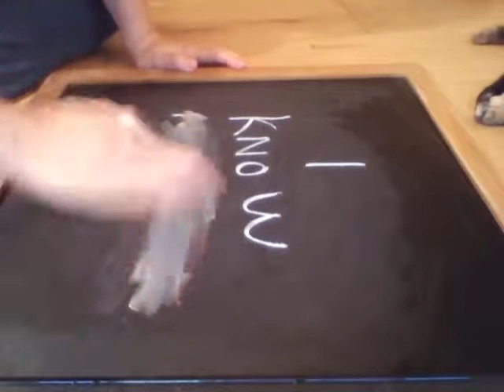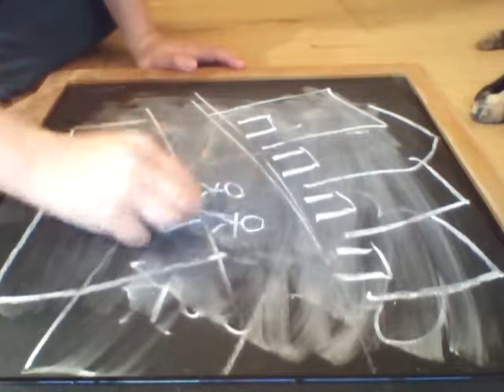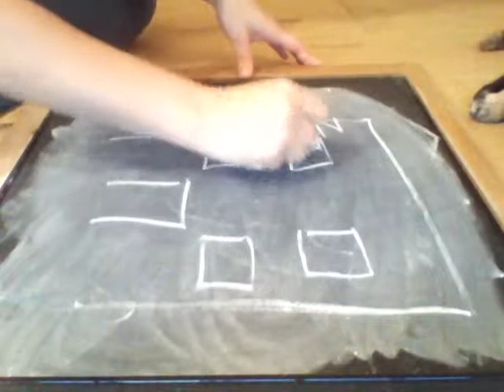I Know Moscow (First Experiment)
Research into using chalk drawings on the floor during my new project - Fold. The drawings need to be projected onto a screen behind for the audience to see. They will get a distorted version, which reflects the ideas of perception, memory and identity in the piece.

This video merges the chalk drawings and memory by recording my memory then illustrating using the chalk. The rubbing out shows forgetting.

A work-in-progress section will be presented at Scratch That Hackney on September 5th.